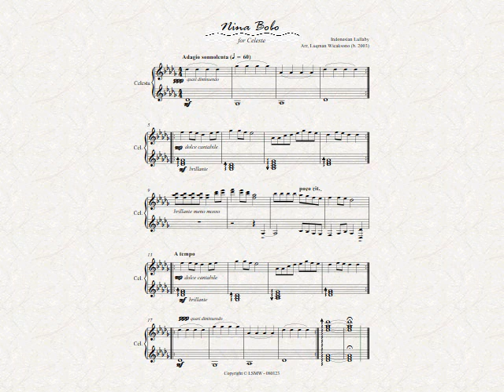Nina Bobo for Celesta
Judul : Nina Bobo
Arr. by Luqman Wicaksono
Instrumentasi :
Celesta
Tonalitas :
Db Mayor
Penjelasan :
"Nina Bobo, Kalau tidak bobo digigit nyamok"

   Nina Bobo adalah lagu pengantar tidur (lullaby) yang berasal dari Hindia (belum Indonesia waktu itu). Lagu ini konon diciptakan oleh seorang istri meneer yang bersenandung untuk meninabobokan (menidurkan) anaknya yang bernama, Nina (dalam bahasa Spanyol/Portugis berarti gadis atau anak perempuan). Lagu ini kemudian dipopulerkan oleh Wieteke van Dort pada tahun 1979.

   Berikut versi lain aransemen lagu ini ke dalam instrumentasi celesta, instrumen mirip-piano dengan range oktaf sekitar C3-C8. Timbre natural daripada instrumen ini kiranya sangat cocok untuk merepresentasikan wujud yang dreamy, sleepy, dan drowsy ini. Hal ini terinspirasi juga dari video Clair de Lune dari Debussy yang dimainkan dengan instrumen yang sama oleh @celiagarciagarcia pada kanal Youtube nya.